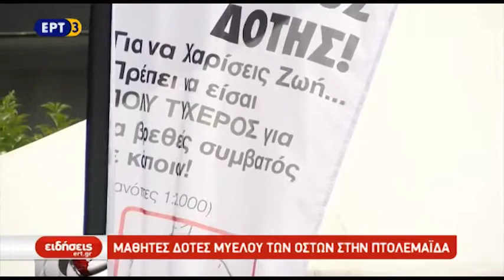Δότες μυελού των οστών στην Πτολεμαΐδα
Έναν συμμαθητή τους, ο οποίος νοσεί από οξεία λεμφοβλαστική λευχαιμία, προσπαθούν να βοηθήσουν οι μαθητές της Γ’ Τάξης του 1ου Γυμνασίου Πτολεμαΐδας, καλώντας τους πολίτες να προσέλθουν στο περίπτερο που έστησαν στο Εμπορικό κέντρο της πόλης. Στόχος να βρεθούν συμβατοί δότες για να σωθεί ο 15χρονος.

Ρεπορτάζ: Μαρία Κεσκιλίδου